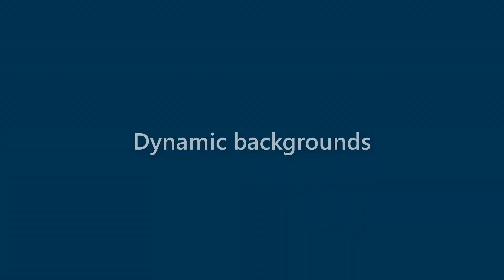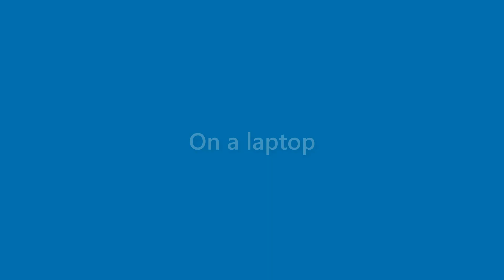Jaden Little - appearance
Name Look - Jaden Little - appearance. In this video we present "Jaden Little" name look and feel in various scenarios.
This video will cover:
How does "Jaden Little" look as a personal letterhead?
How does "Jaden Little" look on a business card?
How does "Jaden Little" look on a computer/laptop screen?
How does "Jaden Little" look with different background colors?
How does "Jaden Little" look with various fonts?